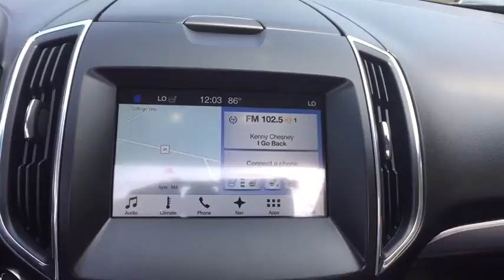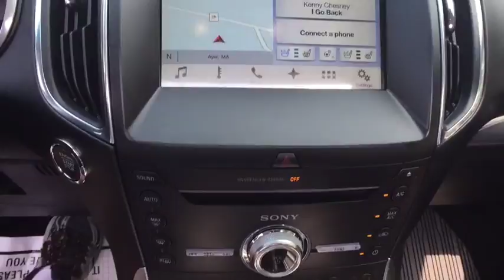2017 Ford Edge Ayer, Westborough, Winchendon, Auburn, Townsend, MA 4627TA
U 2017 Ford Edge available in Ayer, Massachusetts at Gervais Ford. Servicing the Westborough, Winchendon, Auburn, Townsend, MA area.

Gervais Ford
5 Littleton Rd

Axle Ratio: TBD,Leather-Trimmed Heated Sport Bucket Seats,AM/FM Stereo w/Single CD Player,SiriusXM Radio,SYNC 3,12 Speakers,4-Wheel Disc Brakes,Air Conditioning,Electronic Stability Control,Front Bucket Seats,Leather Shift Knob,Power Liftgate,Rear Parking Sensors,Spoiler,Tachometer,ABS brakes,Alloy wheels,Automatic temperature control,Brake assist,Bumpers: body-color,CD player,Delay-off headlights,Driver door bin,Driver vanity mirror,Dual front impact airbags,Dual front side impact airbags,Emergency communication system,Four wheel independent suspension,Front anti-roll bar,Front dual zone A/C,Front reading lights,Fully automatic headlights,Garage door transmitter,Heated door mirrors,Heated front seats,Illuminated entry,Knee airbag,Low tire pressure warning,Memory seat,Occupant sensing airbag,Outside temperature display,Overhead airbag,Overhead console,Panic alarm,Passenger door bin,Passenger vanity mirror,Power door mirrors,Power driver seat,Power passenger seat,Power steering,Power windows,Rear anti-roll bar,Rear reading lights,Rear seat center armrest,Rear window defroster,Rear window wiper,Remote keyless entry,Security system,Speed control,Split folding rear seat,Steering wheel mounted audio controls,Telescoping steering wheel,Tilt steering wheel,Traction control,Trip computer,Turn signal indicator mirrors,Variably intermittent wipers,Front beverage holders,Auto-dimming Rear-View mirror,Speed-Sensitive Wipers,Compass,Front Center Armrest w/Storage,AM/FM radio: SiriusXM,Premium audio system: Sony,Exterior Parking Camera Rear